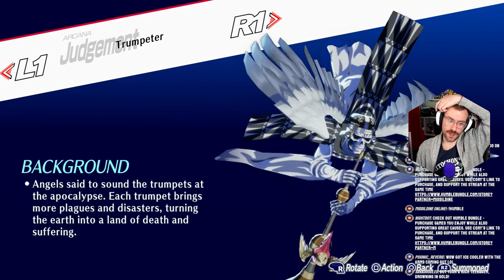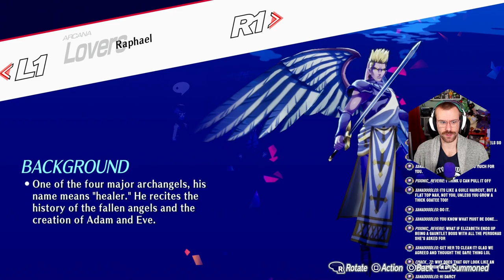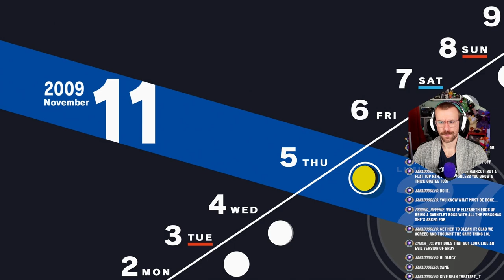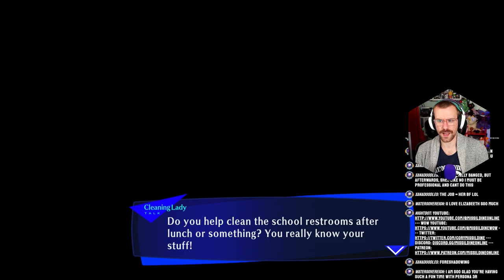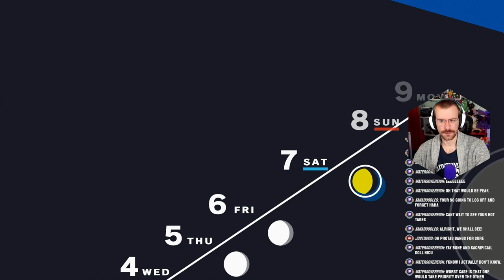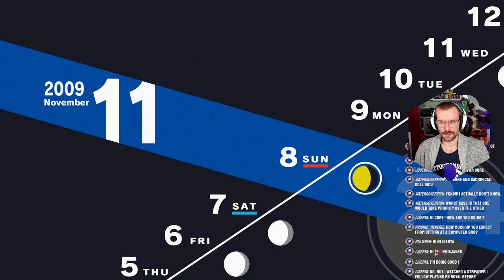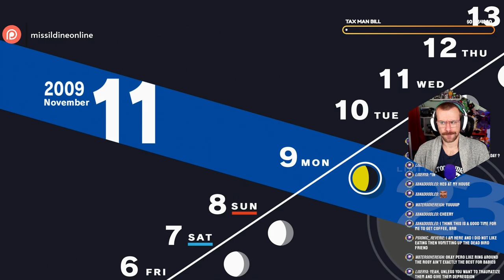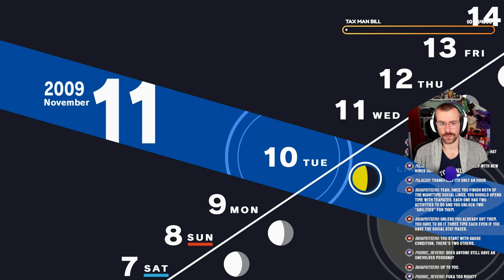Who Is RYOJI & Date With Elizabeth! | Persona 3 Reload Merciless Difficulty Part 44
We finally get our date with Elizabeth but definitely totally nothing happens alone in our room. Nope. Also - who the heck is RYOJI and why do they sound JUST like Pharos?! Surely not the same person!